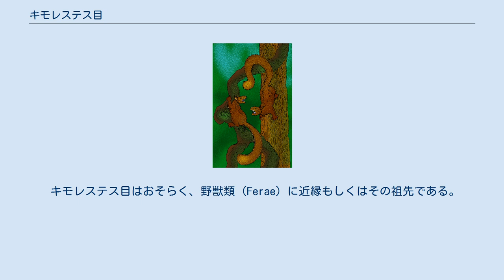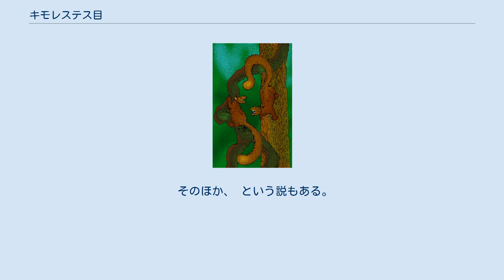キモレステス目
キモレステス目（キモレステスもく、Cimolesta）は、哺乳類の絶滅した目の1つである。
永らく系統不明であったいくつかの目を束ねるクレードとして1975年マッケナおよびベルによって設定された。
 キモレステス目は極めて体型、歯式、生態の多様性に富んだグループであった。
ただ概して言うならば、齧歯目、イタチ、オポッサムと表面的な類似が見られる（ただしこれらのうち系統的にいくぶん近いのはイタチのみである）。
 歯式は基本的に、原始的な 3.1.4.3/3.1.4.3 を保っているが、パレオリクテス科では 3.1.3.3/3.1.3.3 に減っている。
 含まれる亜目（あるいは目）は以下のとおり。
各グループに目の階級を与え、それらを束ねるクレードのキモレステス類には目から上目にかけての適当な階級を与える場合もある。
 有鱗類以外はいずれも新生代の前半に栄えた。
ただし、中新世初期に東アフリカで絶滅したケルバ Kelba をキモレステス目に含めるならば、キモレステス目は白亜紀後期から中新世初期まで生き延びたことになる。
 キモレステス目の群のいくつかは、かつては、うまく分類できない古生物をとりあえず所属させる「ゴミ箱分類群」としての旧食虫目や旧原真獣目に含められていた。
 McKenna & Bell (2000) は翼手目をキモレステス目に加えたが、分子系統により否定された。
 この分類では Cimolesta を中目 (miroeder) とし、その下位分類を目にしている。
このソースに加え、プトレマイア目 Ptolemaiida を追加している。
 キモレステス目はおそらく、野獣類 (Ferae) に近縁もしくはその祖先である。
つまり、肉歯目・食肉目（・有鱗目）などがその子孫であろう。
 そのほか、 という説もある。